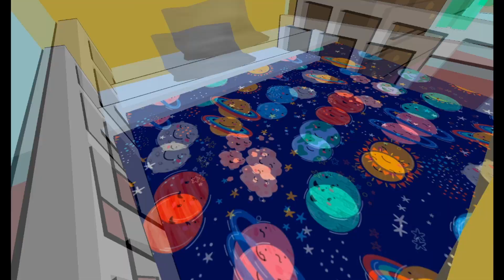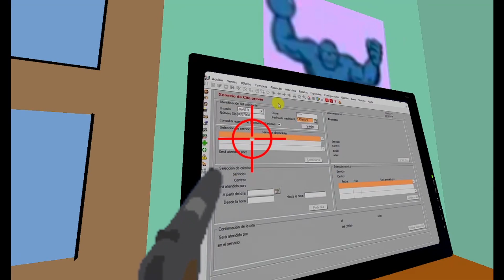Stewie Griffin Finally Makes Good On His Promises - Stewie Kills The Griffins!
Stewie Kills The Griffins !
Damn you vile woman! In fact, DAMN THE WHOLE LOT OF THEM for that matter! Stewie Griffin has finally had it with the family, and he's looking to finally make good on some longstanding threats! Paint Quahog RED